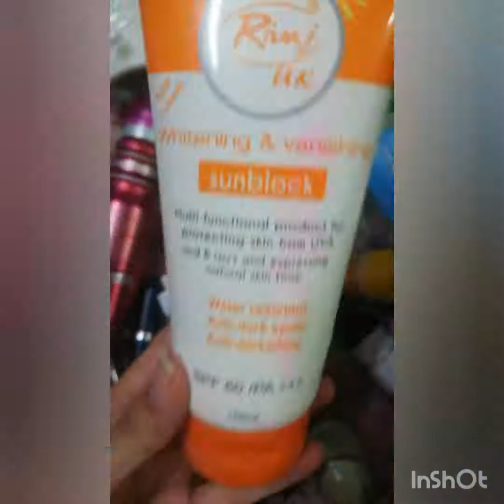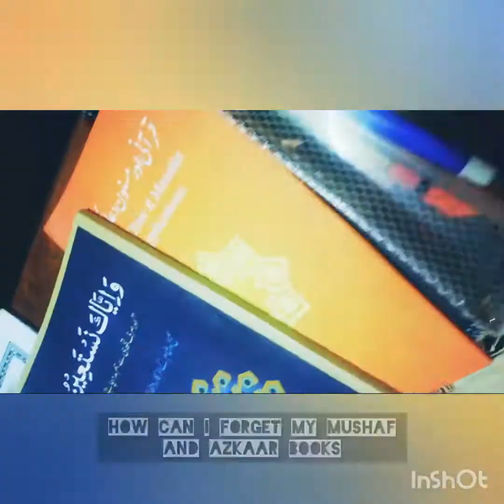Bzu IFSN | Hostel packing | Bzu girls Hostel | institute of Food science and nutrition Bzu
We are using only halal vocal background Nasheed in our
vedios
License.
We are using this halal vocal background Nasheed
Song: Unknown
 Nasheeds:

 I am downloading this background Nasheed from